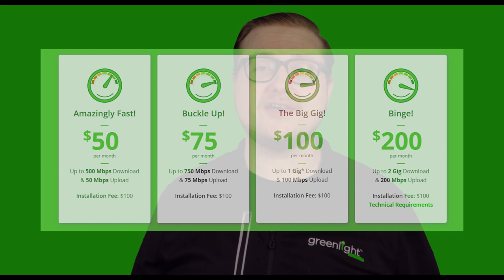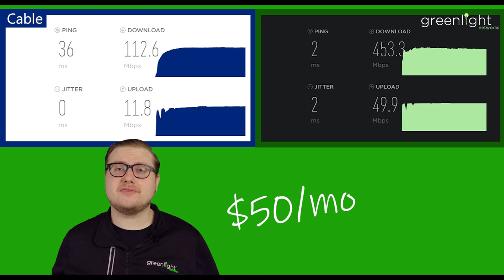Greenlight Networks' Speed Compared to Cable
We wanted to give a visual representation of just how much faster our speeds are compared to one of our competitor's speeds.

Two videos were sent to us: one showing a Greenlight customer running a speed test and one showing a competitor's customer running a speed test.

Check out the video to see the results!

Twitter ⮞ @greenlightfiber
Instagram ⮞ @greenlightnetworks